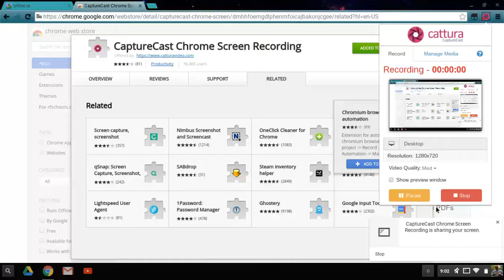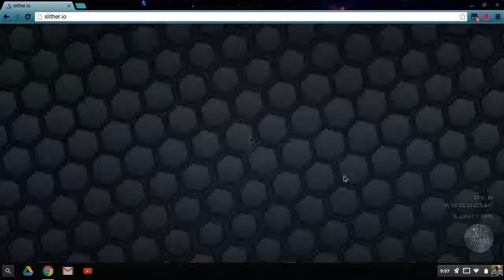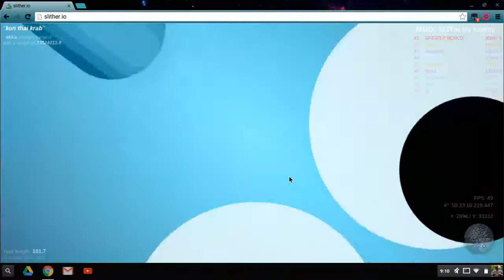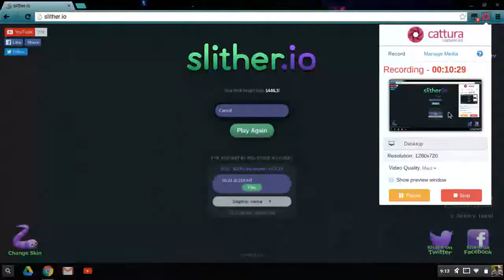How To Slither.io Ep. 1